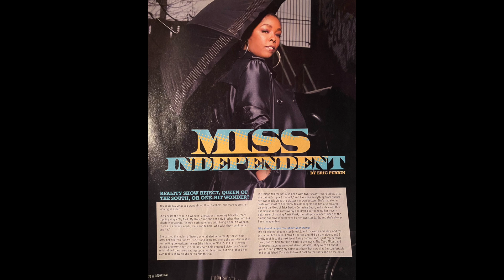Khia Radio Interview On Rockstarr Radio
Throwback Radio Of Khia On Rockstarr Radio